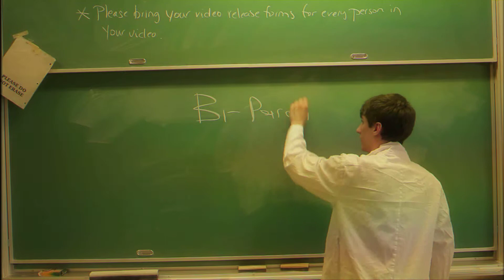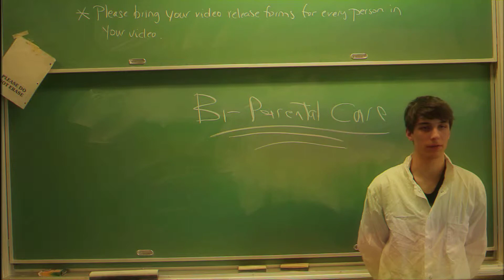Social Monogamy in Nature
A VHS from Caribou College.

Intro:
Tokyo Xtreme Racer Drift 2 Original Soundtrack - Trickster Race